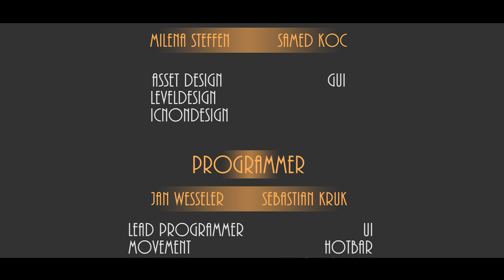Parallel | Gametrailer | GameJam 2017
A Gametrailer for our Game Jam Project "Parallel". Parallel is a Puzzle Adventure Game with unique Mechanics and a fascinating Backgroundstory. The Game was created within one week.

You can play the Demo of the Game. But beware it is in a early Beta Phase and we are still working on it.